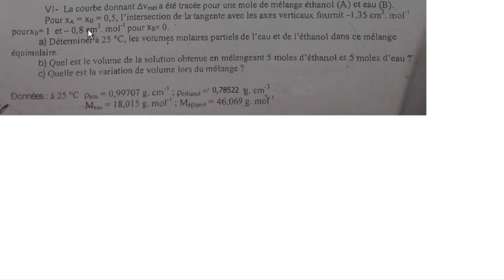thermodynamique des solutions SMC S4 #6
Thermodynamique des Solutions
لدعم القناة أخوتي نحتاجكم
YOUNES KARSSI
N° Compte CIH BANK    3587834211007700
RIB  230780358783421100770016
Hydrocarbure🔸صفحة  على فايسبوك :